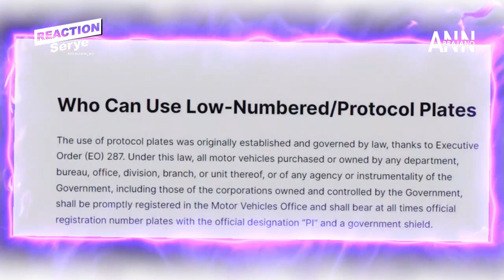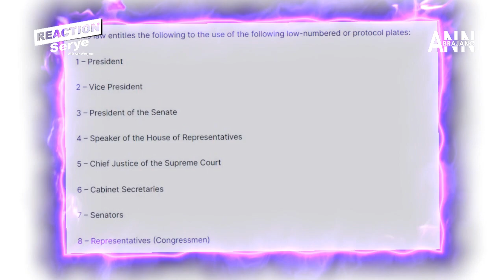SEN. CHIZ ESCUDERO, NAGPAGAMIT NG PROTOCOL LICENSE PLATE SA PRIVATE VEHICLE? | REACTION SERYE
REACTING to Senator Chiz Escudero's official statement about a private vehicle "UNAUTHORIZED" use of his protocol license plate. Ano ang masasabi niyo?